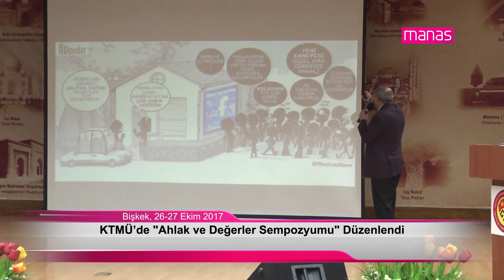20171026 KTMÜ'de Ahlak ve Değerler Sempozyumu Düzenlendi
Kırgızistan-Türkiye Manas Üniversitesi’nde (KTMÜ) “Ahlak ve Değerler Sempozyumu” düzenlendi.
Programa Kırgız Cumhuriyeti Din Komisyonu Temsilcisi Şükür Şermeteov, Türkiye Cumhuriyeti Bişkek Büyükelçiliği Din Hizmetleri Müşaviri Şemsettin Ünal, KTMÜ Rektörü  Prof. Dr. Sebahattin Balcı, İlahiyat Fakültesi Dekanı Prof. Dr. Mustafa Köylü, akademisyenler ve öğrenciler katıldı.

Media Manas